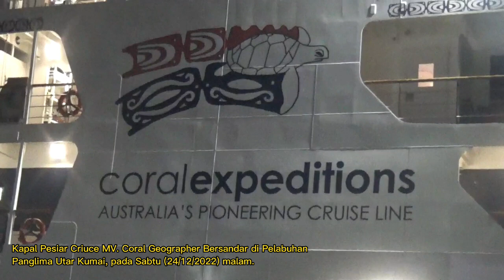KAPAL PESIAR MV GEOGRAPHER BERLABUH DI PELABUHAN PANGLIMA UTAR KUMAI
Kapal Pesiar MV. Coral Geographer berbendera Australia yang berlayar dari Singapore – Pelabuhan Panglima Utar Kumai, pada Sabtu (24/12/2022) Malam.

Saat di Perairan Kumai, terjadi cuaca buruk sehingga pelayaran sempat terganggu. Bahkan, saat itu ada insiden Kapal Tugboat Putra Abadi 77 yang terombang - ambing, sehingga dilakukan evakuasi.

Akhirnya, 9 ABK di kapal Tugboat tersebut selamat dan bersama ikut berlabuh di Pelabuhan Panglima Utar Kumai.

Melalui Agen Wisata Varada Borneo Tour dan Agen Pelayaran PT.ANGSA TOUR, akan membawa wisatawan mancanegara sebanyak 81 orang ini, melakukan kunjungan wisata pada hari MingguTanggal 25 Desember 20222 Skj. 02. 00 Wib dengan menggunakan 3 Klotok wisata dengan tujuan Cam Leuky Taman Nasional Tanjung Puting (TNTP).